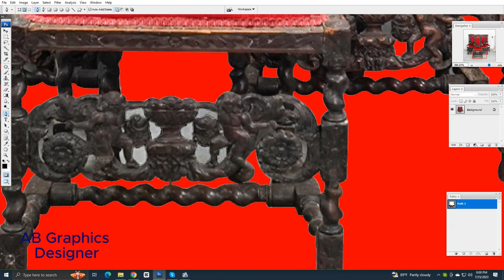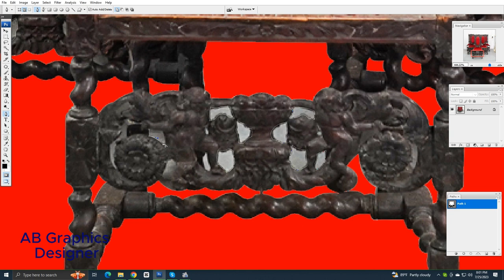Clipping Path background graphicdesign grappling image backgroung background image removed